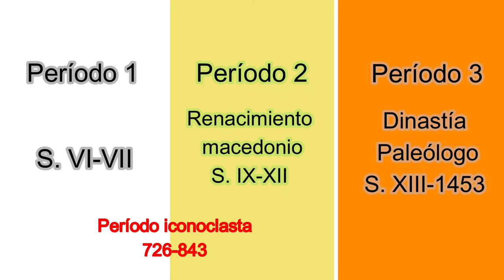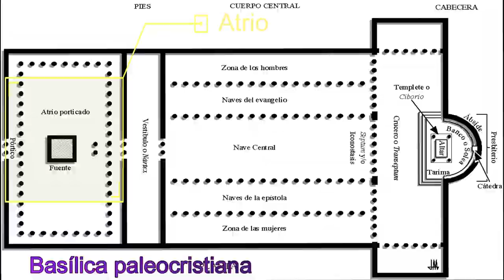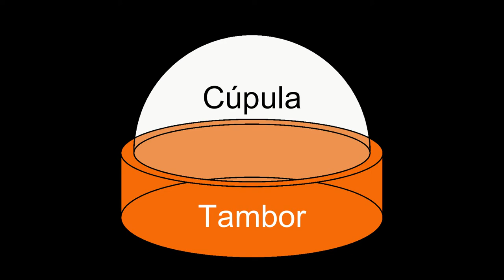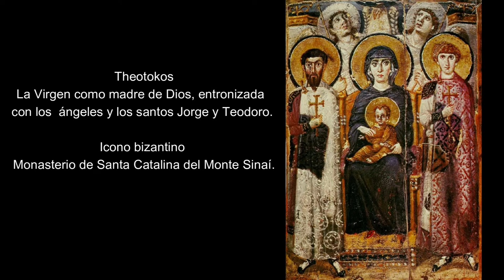El arte BIZANTINO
Vídeo dedicado al arte que se desarrolló en el Imperio romano de oriente, más conocido como Imperio Bizantino, que se extiende desde el siglo V hasta el 1453.